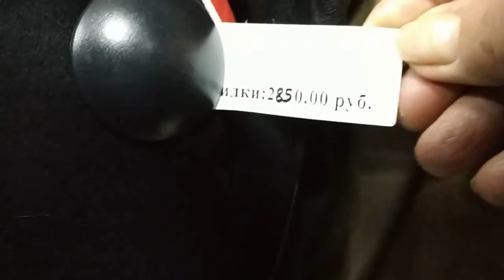Прогулка по сэконду ♥ 70% скидка Second hand Donetsk ♥ Mila Balitskaya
Съездила в магазин Сэконд Хенд в надежде купить кое-чего для переделки ♥